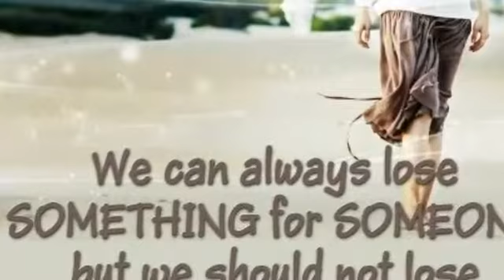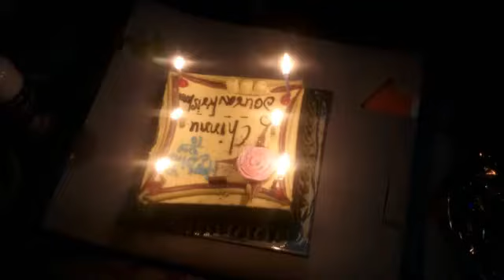Let me enjoy